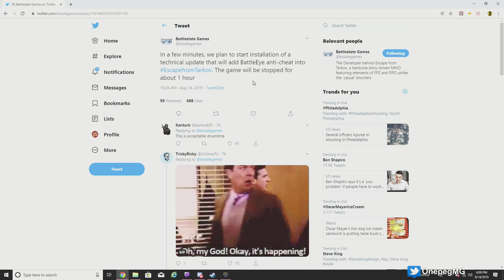BattlEye is LIVE, Hackers Cry, Reshade is GONE - Gameplay and Review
Tarkov's AntiCheat got a major upgrade today with the implementation of BattlEye, but at the cost of ReShade and programs like it.  I played for 3 hours, and review my findings.